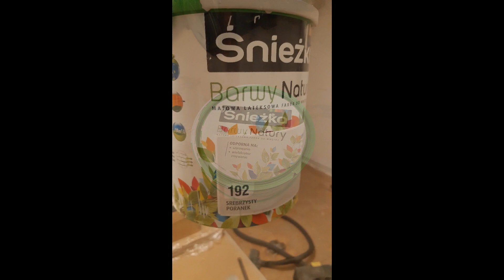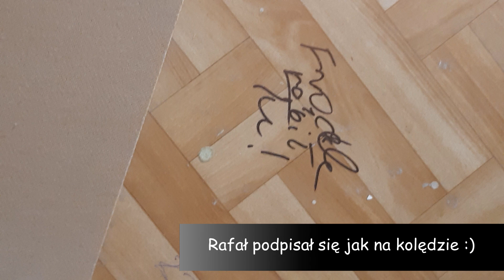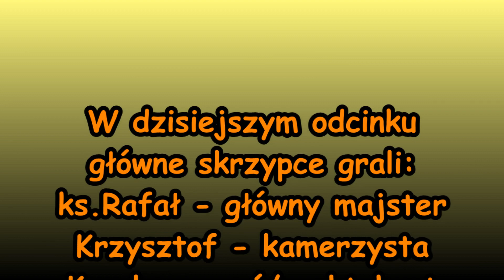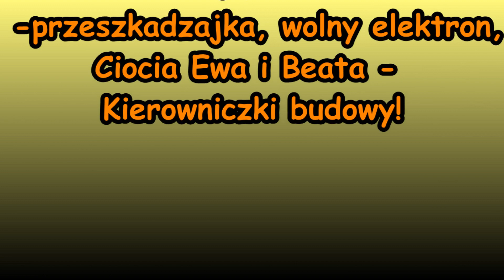Remont u Szydziów odc.5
Remonu w salonie - panele i malowanie.